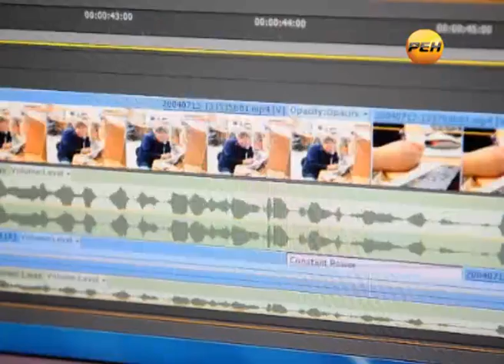Помощь федерального центра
Федеральный центр на условиях со-финансирования с республикой поддержит работы по перестройке долгостроя в центре Йошкар-Олы в современный поликлинический комплекс.

Договоренность об этом была достигнута в ходе прошедшей в Москве встрече Председателя Правительства Российской Федерации Дмитрия Медведева с Главой Республики Марий Эл Леонидом Маркеловым.

Кроме того, Леонид Маркелов представил Дмитрию Медведеву перспективный план развития агрохолдинга «Акашево», который через несколько лет станет не только одним из крупнейших в России производителей мяса птицы, но и опорным селекционным центром.

Напомню, встреча Дмитрия Медведева и Леонида Маркелова состоялась 18 сентября, на ней обсуждались вопросы социально-экономического развития Марий Эл, участия региона в федеральных целевых программах, привлечения средств федерального бюджета для реализации инвестиционных проектов, реализуемых на территории  республики.